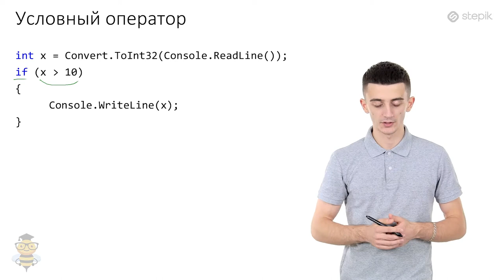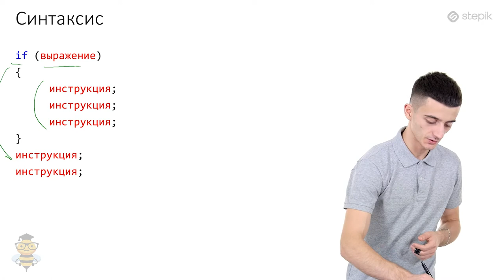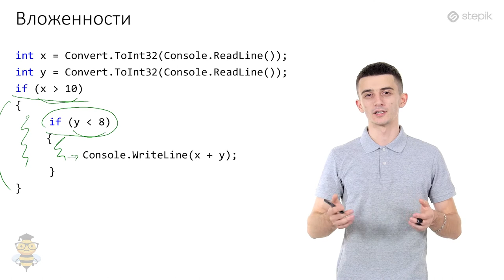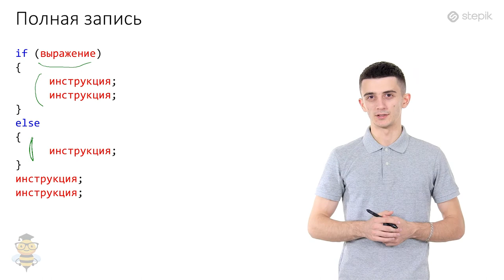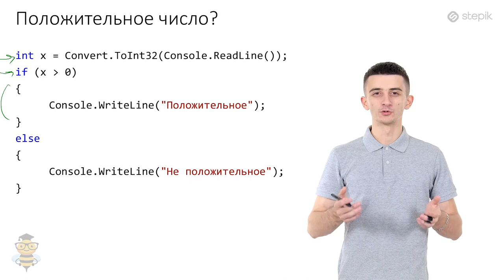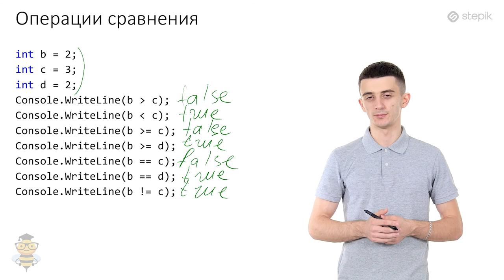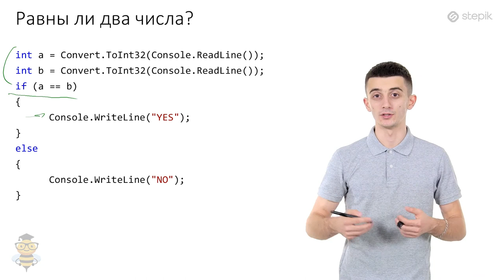Основы программирования C# - 10 урок. Условный оператор. Часть 1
Автор: Иосиф Дзеранов
Условный оператор

До сих пор все операторы в наших программах выполнялись последовательно, сверху вниз. Но иногда какой то оператор нужно выполнять не всегда, а только при определенных значениях. Для того, чтобы поставить условия выполнения того или иного блока операторов, нужно воспользоваться условным оператором if.

Оператор if вычисляет условное выражение указанное в круглых скобках, результатом этого выражения является логическое значение. Если полученный результат является истинным (true), то инструкция выполняется. Если выражение возвращает ложное значение (false), то инструкция не выполняется. Все инструкции, которые выполняются при истинности условия заключаются в фигурных скобках.